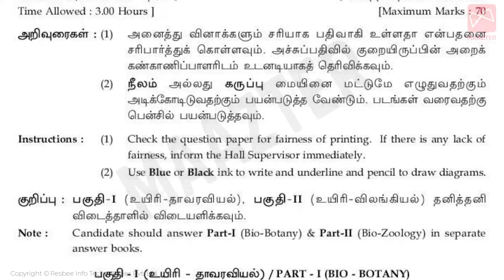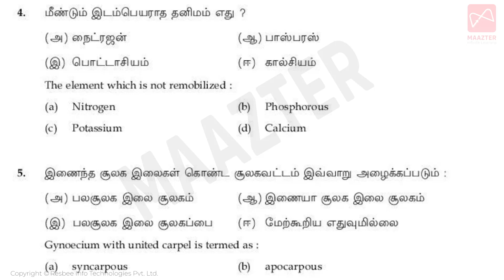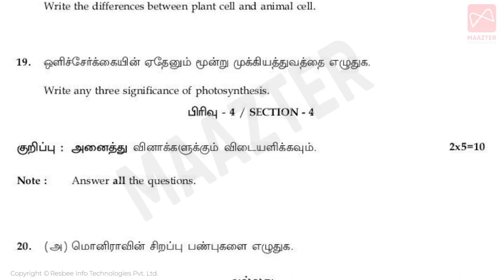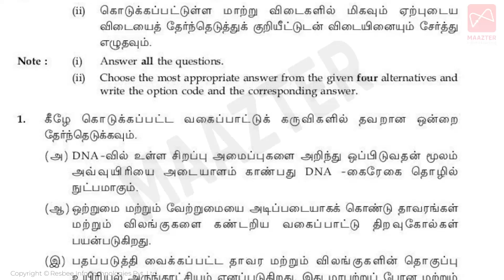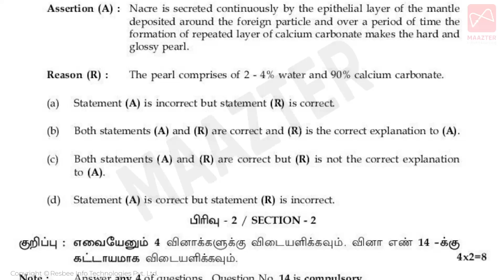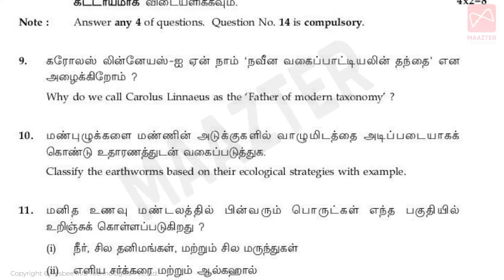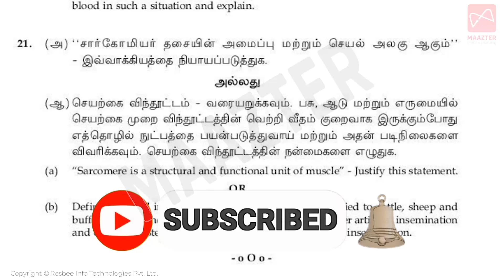11th Std Biology Public Exam Original Question Paper 2024 | How to Prepare | Model QP